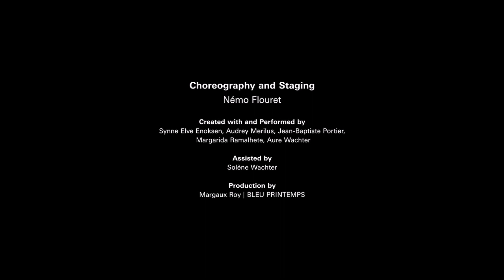Issey Miyake Spring Summer 2024